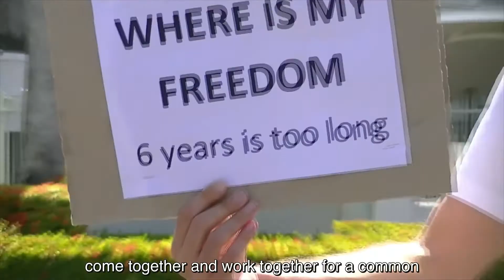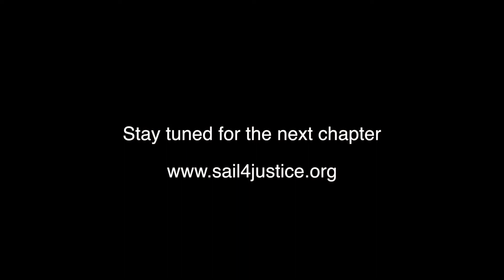Sail4Justice PNG Video diary #3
In this video diary, Izzy reflects on some of the psychological ramifications on asylum seekers of Australia's torture regime in PNG.

Also - on 19th July, "6 years too long", Kaaveh protests at the Australian High Commission.

Next up - a longer piece digging deeper into the experiences of West Papuan refugees in Port Moresby.